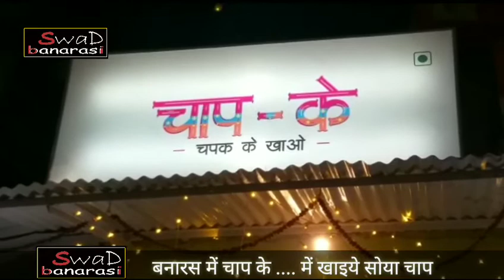तंदूरी मलाई और सोया चाप संग लीजिये अमेरिकन और चायनीज मोमोज़का स्वाद " चाप के " में chaap ke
चाप के  - छक कर खाएं
मेट्रोज सिटी के स्वाद बनारस के अस्सी मोहल्ले में वो स्वाद जो बरबस रहेगा याद। ये हैं स्वाद का तड़का तंदूर मलाई अमेरिकन मोमोस , चायनीज मोमोस , तंदूर सोया चाप ,पनीर मोमोज सहित वर्फीली चाय